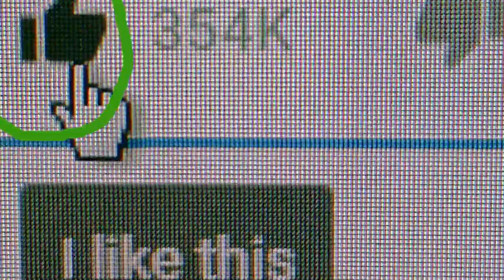നാടൻ സംഭാരം - Nadan sambaram / Beat Heat of Hot Summer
In this video we are showing How to cook നാടൻ സംഭാരം  - Nadan sambaram / Beat Heat of Hot Summer